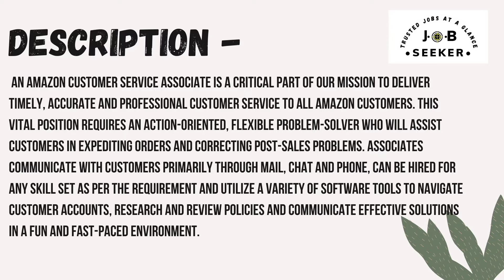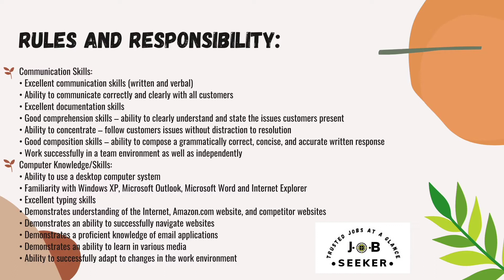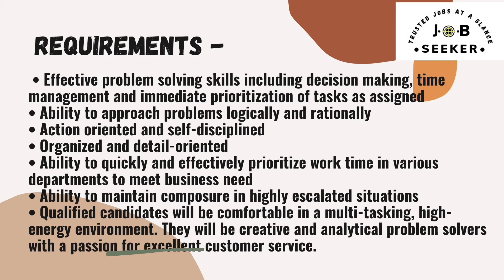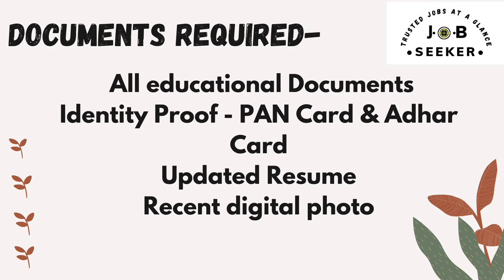|Any language apply| Amazon | Customer support| Mass_recruitment | Best salary| job_seeker_nilu |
Grab your best job opportunity

Job Description